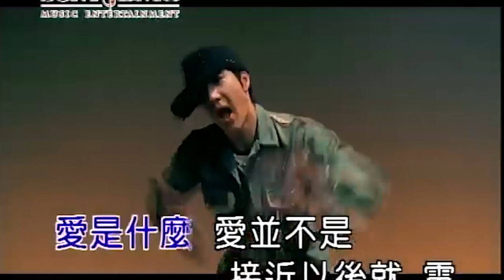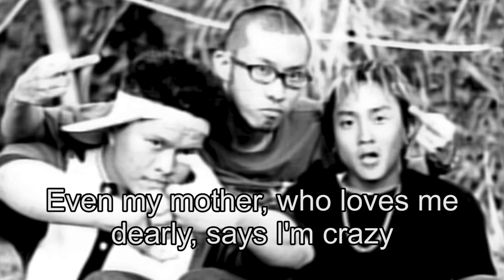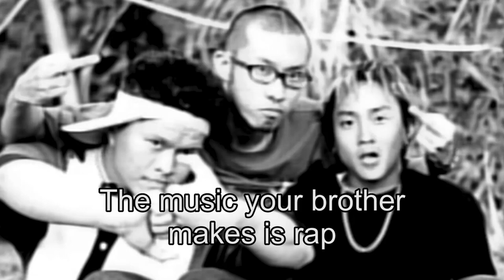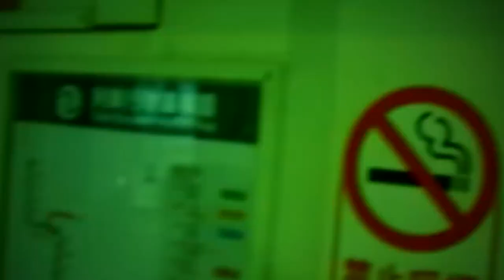Silk and Steel Podcast EP113-The History of Chinese Hip Hop: A Short Course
Silk and Steel Podcast short course on the history of Chinese Hip Hop with Xiangyu and Lin Wei. We talk about how Hip Hop, born from Black street culture of US, spread and thrived in Chinese language world.